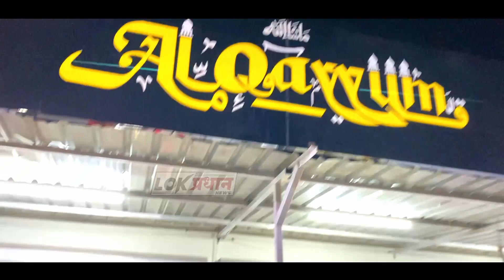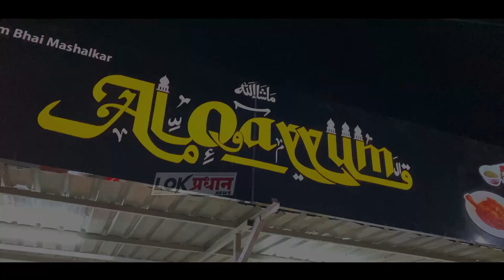थकबाकी वीज बिल भरल्यास मिळणार भरघोस सूट...